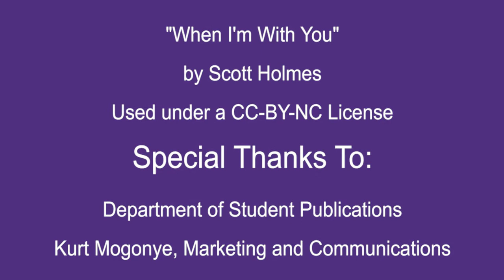READ Posters 2017 - Student Publications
In honor of National Library week, the Dick Smith Library honors two groups on campus with READ posters, that are hung in the library. One of this year's honorees is the Department of Student Publications.

To give students experience in journalism, graphic design, photography, video production, management, and sales, Student Publications staff produce two
campus publications that act as historical records of university and student activities.

The Grassburr has served as the student yearbook since 1916.  It features information about and photos of the school, students, faculty, and organizations.

JTAC News provides updates about campus events, programs, schedules, and news.  It began as a literary  journal, The John Tarleton, in 1901 and changed to a weekly news sheet, the Tarletonite, in 1904.  It was renamed The J-TAC in 1919 and JTAC News in 2013.